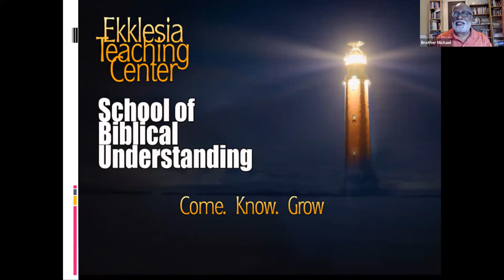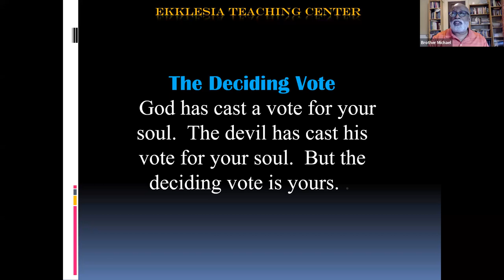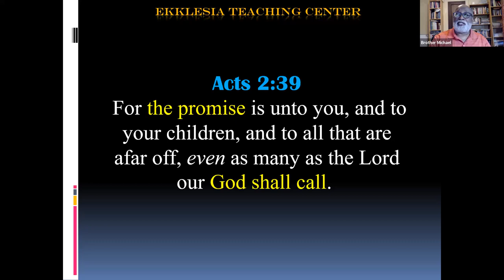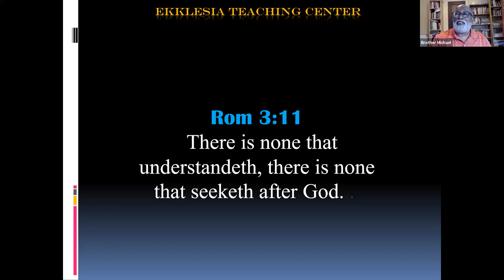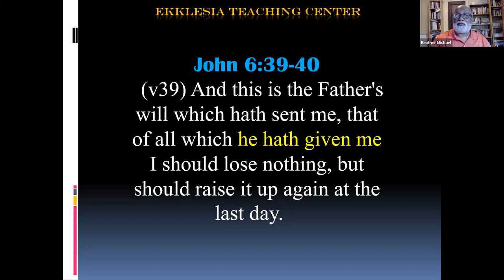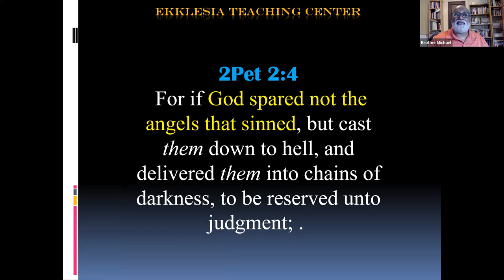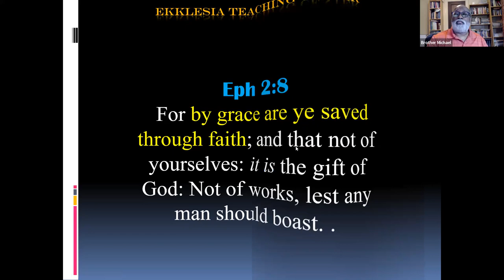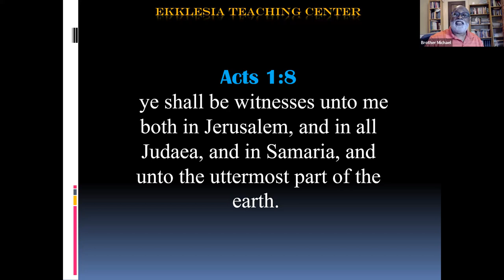Soteriology - Lecture 01 - Understanding John Three Sixteen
In this lecture we bypass the common narrative and encourage the student of God's word to see John 3:16 through a Biblical lens.